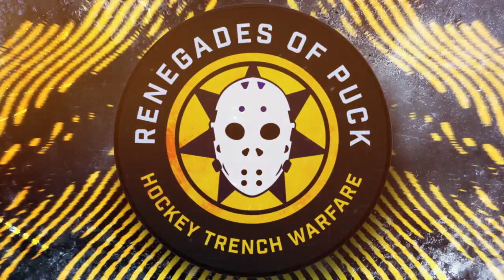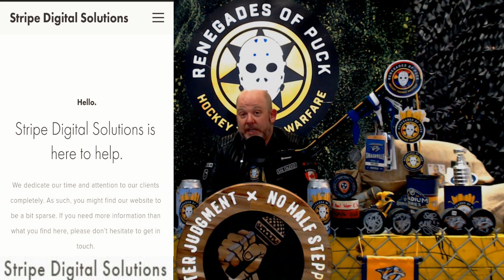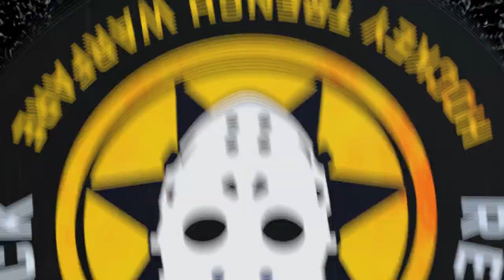ROP TV 4-24-22 The Renegades Of Puck Recap 6-2 L at Bolts, Preview Wild, & Talk Preds Hockey!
ROP TV 4-24-22 The Renegades Of Puck Recap 6-2 Loss at the Tampa Bay Lightning, Preview the next game vs the Minnesota Wild, & Talk All Things Nashville Predators Hockey!

Join Crazy Charlie Saunier and the Renegades of Puck as they debrief the hockey game with stats, analysis, and opinionated commentary.